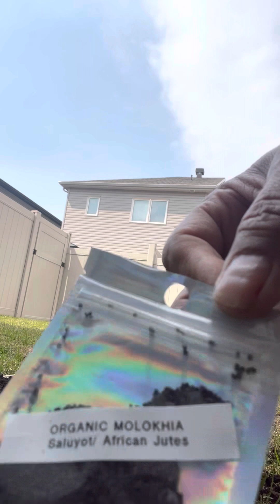Planting vegetables seeds